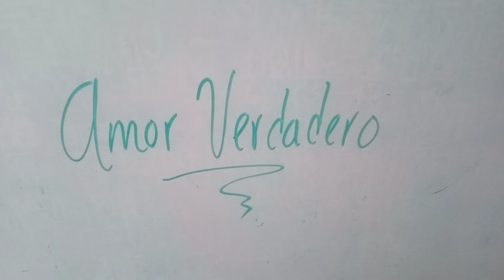Bien dicen que el amor verdadero va aún más allá de las fotos 🤔 Y sí ehh ☕ Dj Georges Flashback ☕🏡❤️